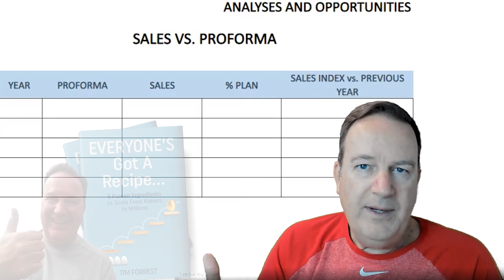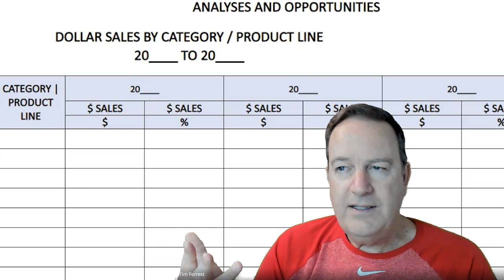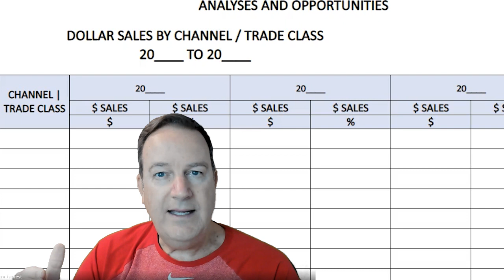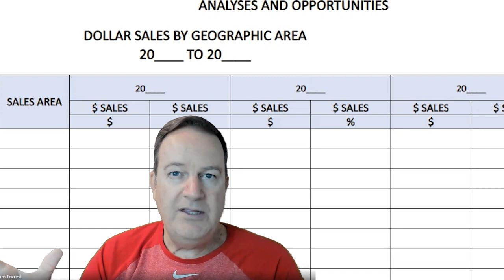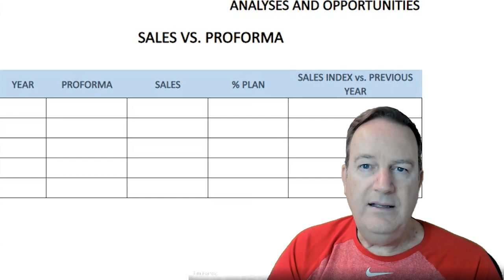Unlock the Secret to Scaling Your Food Biz in 2023!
Are you looking for ways to scale your food business this year?  Are there Scaling a food business involves increasing production, distribution and revenue while maintaining quality and consistency. But I got 3 specific areas for you to check and monitor so you can scale your food business.

The three big ideas!
Let's capture the data in three specific areas:
Channel Sales - Customer Segments and Trade Classes
Category Sales - Product Descriptors
The population of Consumers in Sales Territories  - Your Market Development Index

Reviewing information in these three areas will alllow you to better plan, find opportunity, and evaluate actions for the Year.

I also have a good resource for you, Everybody’s Got A Recipe!  These are 5 proven ingredients to scale food makers to millions.

Do you find this video helpful? Share your comments below.